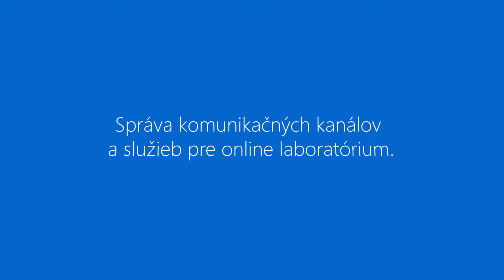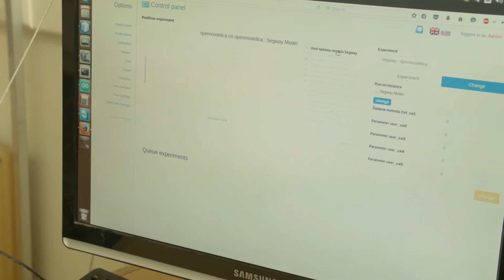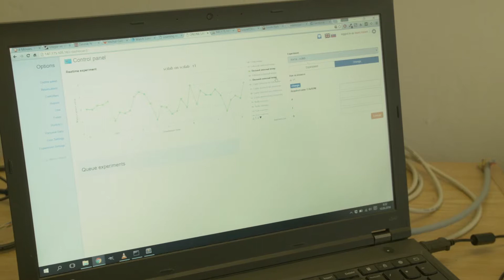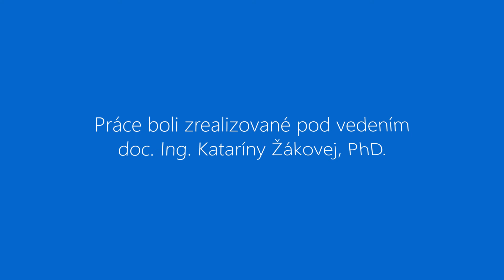Online laboratóriá na Ústave automobilovej mechatroniky FEI STU